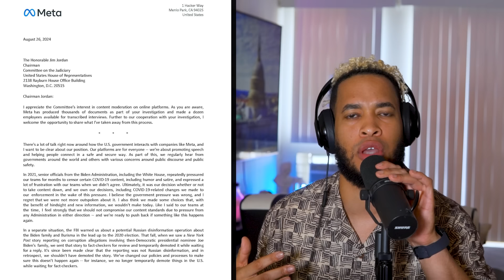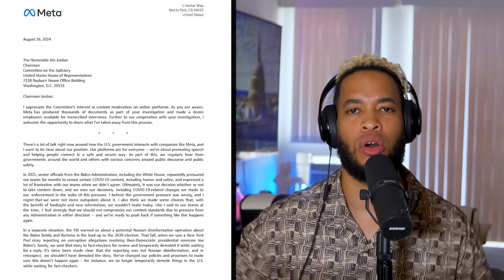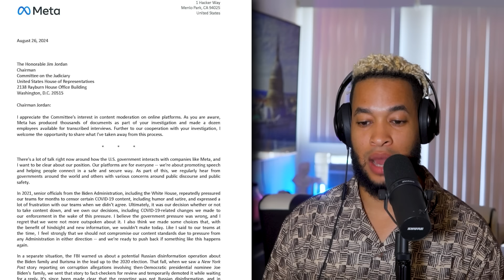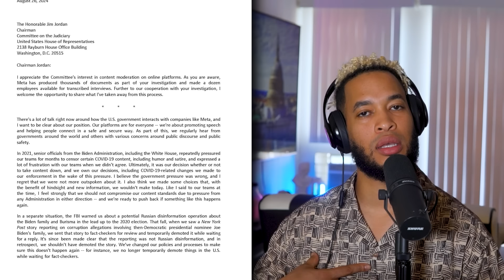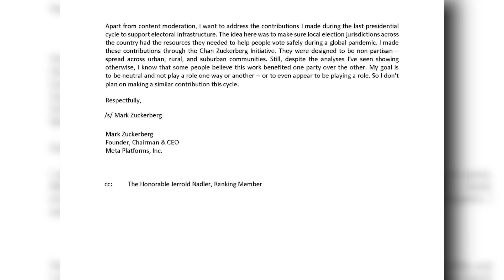WOW NO ESPERÁBAMOS ESTO DE ZUCK, DEJO LOS DEMÓCRATAS, Carta Letal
Enlace para ser miembro del canal 👨🏼‍🚀